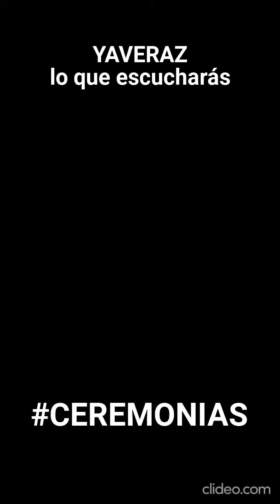Ceremonias & Iglesias. Versiones de: Some where over the rainbow/ I love you baby.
Los acompañamos con los temas que ustedes prefieren :)
Musicalizamos tus momentos especiales. Podemos armar formaciones de 2, 3, o más músicos. Acompañamos ceremonias, civiles, iglesias. También hacemos intervenciones musicales & flashmob.
Música en Vivo para tu evento?  Yaveraz.com
*** Músicos en el video:
Violín: Emiliano Guglielmino. / Guitarra: Valen Gelato
Yaveraz 2023.